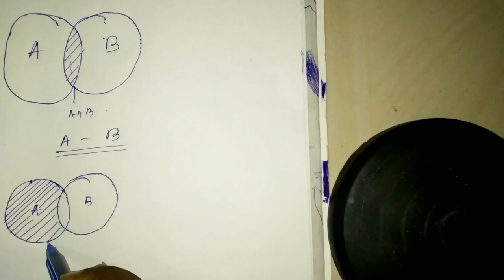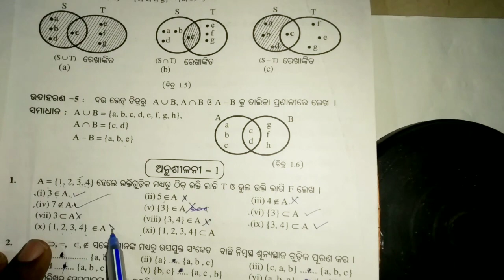//ସେଟଥିଓରୀ // Set Theory//Question Answer Chappter-1// question answer1-5 Number//🙏🙏🙏//Class-VIII//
class viii math chappter-1set

class 8 maths chapter 1 set

8th class math chapter 1 set